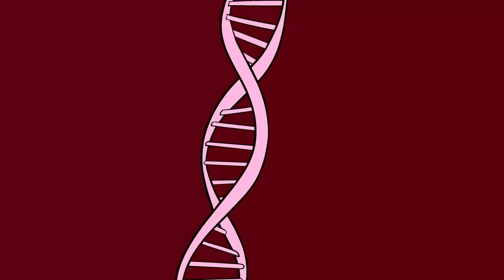Poor Peppa Pig: Peppa Pig In Jail???? | Peppa Pig Police Funny Animation